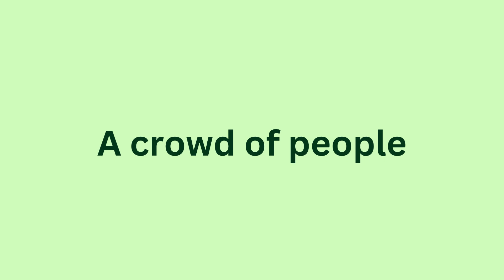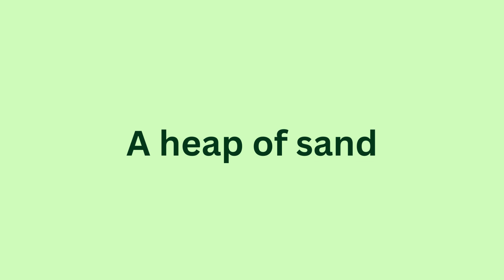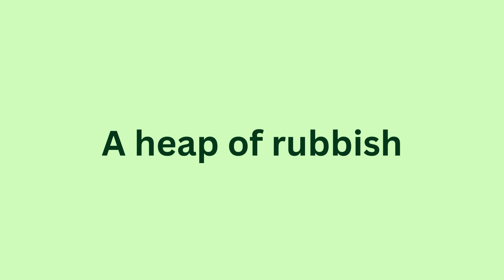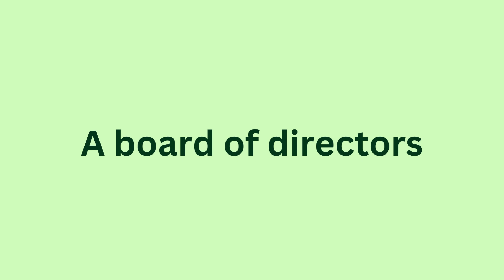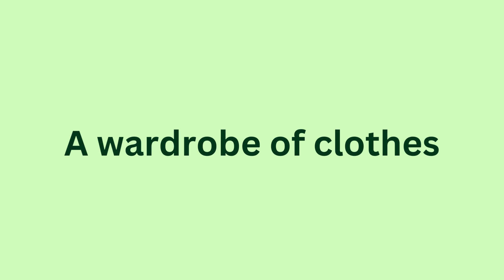Collective Noun Examples (50 + examples)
In this video you are given different examples of collective nouns that you can learn easily.